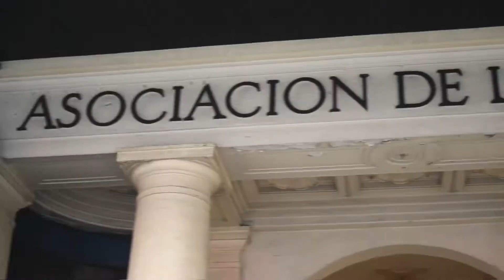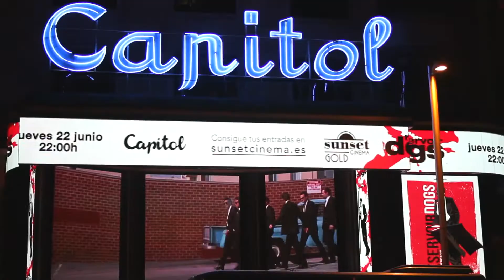GRAN VÍA ES CINE con SUNSET CINEMA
Tus películas favoritas te esperan en la GranVía de Madrid.

Sunset Cinema grita “¡Acción!” contra la progresiva pérdida de vida y efervescencia cinematográfica en la Gran Vía.

GRANVÍAESCINE presenta una sesión mensual en cada uno de los tres últimos cines de la calle que nunca duerme y epicentro de la vida madrileña: la Gran Vía.

Vuelve a soñar a lo grande con el mejor cine en la gran sala de un gran cine con:

SUNSET CINEMA GOLD en el CINE CAPITOL

SUNSET CINEMA MATINÉE en los CINES CALLAO

SUNSET CINEMA CULT en el CINE DE LA PRENSA by SÚPER 8